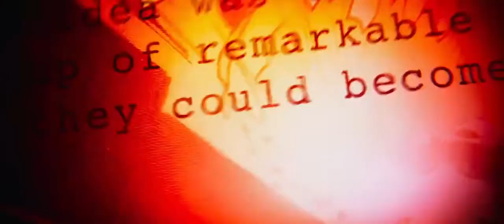CHCA: Infinity War [2017-18]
CHCA A/V Production's parody of the Avengers: Infinity War trailer.